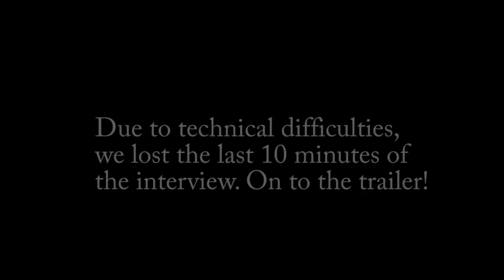Author Intereview, Jericho Johnson w/John Stowell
I have a chat with the newest Author, John Stowell, and we play some games.